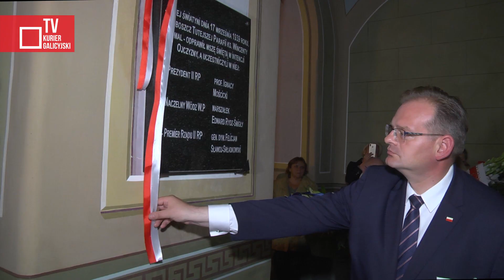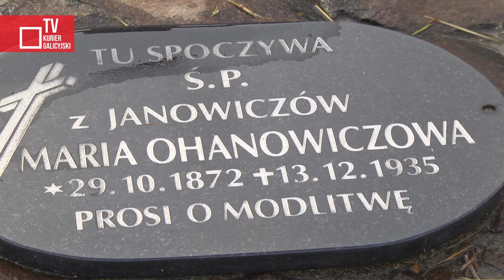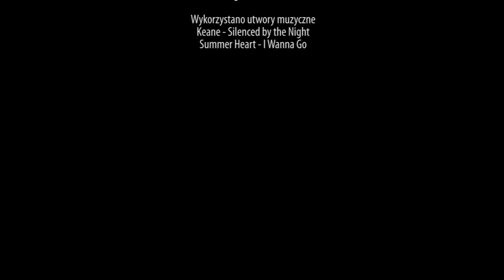W 80. rocznicę sowieckiej agresji na Polskę. Obchody w Kutach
Wieczorem 17 września w Kutach nad Czeremoszem, gdzie 80 lat temu odbyło się ostatnie posiedzenie rządu II RP, w kościele parafialnym odprawiono uroczystą mszę św. To w tej świątyni 17 września 1939 roku, przed wyjazdem do Rumunii, była sprawowana msza św. za Ojczyznę, w której uczestniczyli przedstawiciele ówczesnych władz polskich: prezydent Ignacy Mościcki, marszałek Edward Rydz-Śmigły i premier Felicjan Sławoj Składkowski.

redaktorzy wydania - Eugeniusz Sało, Konstanty Czawaga
zdjęcia i  montaż - Andrzej Borysewicz